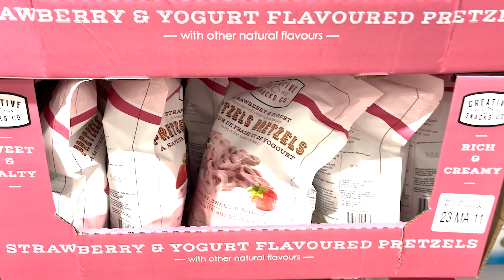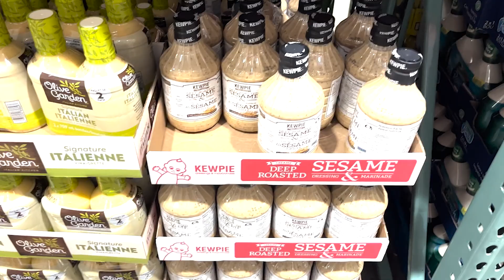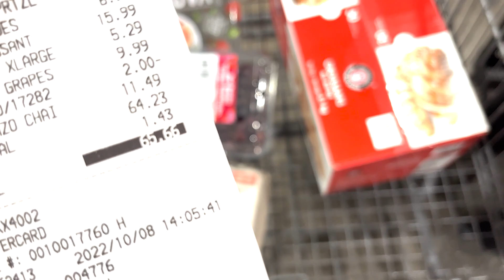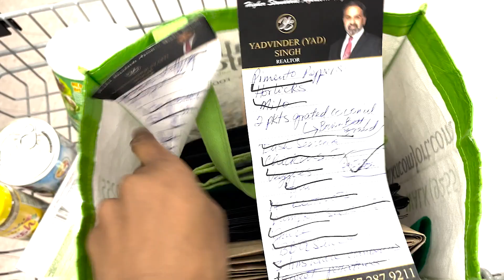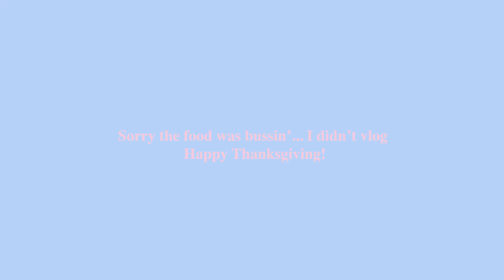VLOG: THANKSGIVING HAUL | groceries for the whole fam SOLO, 4 locations and 5 hours later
L2 WHATITDO DESCRIPTION

Hey Guys! This is my thanksgiving haul vlog, just me trying to survive thanksgiving grocery shopping solo. See ya in the next one! P.s I live in Canada but putting this out now cause I was too late before lol. kk bye xoxo

*IF YOU WATCHED TILL THE END YOU’RE A REAL ONE!*

Hey Guys! It's L2 WhatItDo cause this is my channel!
My name is Lauryn Legerton and I'm excited to take you on this YT journey with me!
This is a channel where I upload everything I wanted to do but never filmed.
I'll bring you guys along on all my experiences as I try new things and
my channel will centre around reviews where I waste my money so you don't have to!

I'm here for a good time and a long time, so tune in! xo